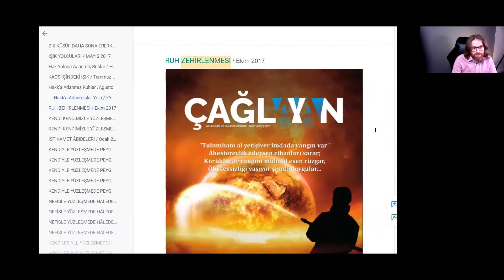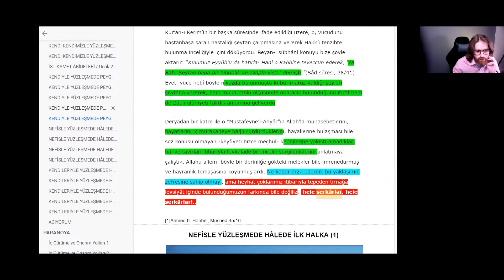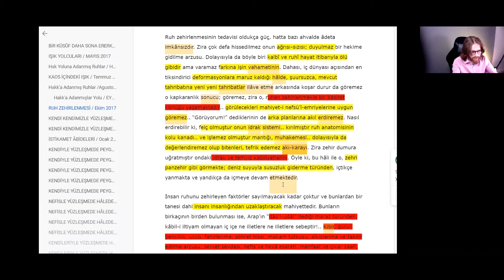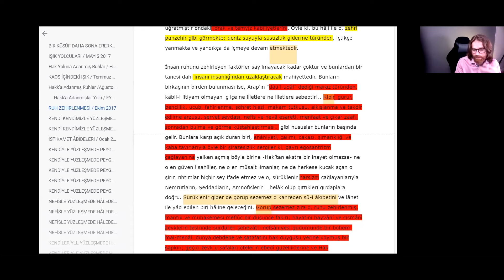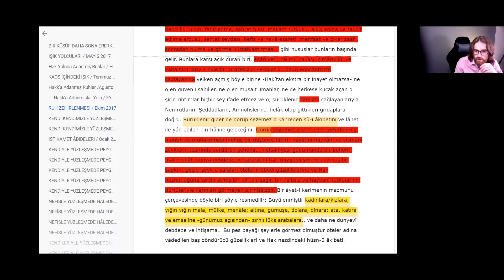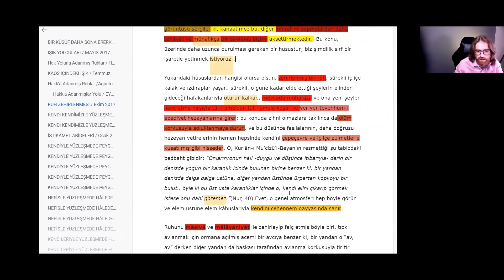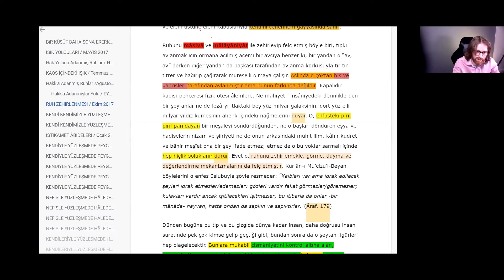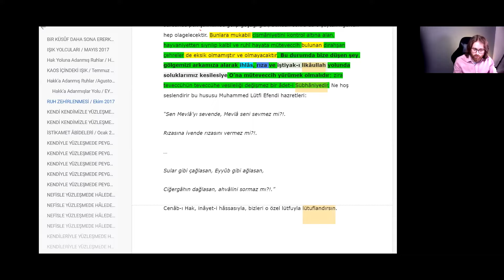'Ruh Zehirlenmesi Yaşadık'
Ruh ötelere açık insanın en derin ledünnîliğini teşkil eder. O, insanın insan olarak kalmasında ve daha ötelere, ötelerin de ötelerine açılmasında sırlı bir kanat mahiyetindedir. Evc-i kemâlât-ı insâniye, o kanadın canlılığına ve metafizik gerilimine vâdedilmiş ilâhî bir utûfettir. Onun felç olması ise, insanın manevî anatomik sisteminin de felç olması demektir ki, biz buna kestirmeden “ruh zehirlenmesi” diyoruz.

Ruh zehirlenmesinin tedavisi oldukça güç, hatta bazı ahvalde âdeta imkânsızdır. Zira çok defa hissedilmez onun ağrısı-sızısı; duyulmaz bir hekime gidilme arzusu. Dolayısıyla da böyle biri kalbî ve ruhî hayat itibarıyla ölü gibidir ama varamaz farkına işin vahametinin. Dahası, iç dünyası açısından en tiksindirici deformasyonlara maruz kaldığı hâlde, şuursuzca, mevcut tahribatına yeni yeni tahribatlar ilâve etme arkasında koşar durur da göremez o kapkaranlık sonucu; göremez, zira o, ruhen zehirlenmekle bir basiret körlüğü yaşamaktadır.. görülecekleri mahiyet-i nefsü’l-emriyelerine uygun göremez.. “Görüyorum!” dediklerinin de arka planlarına akıl erdiremez. Nasıl erdirebilir ki, felç olmuştur onun idrak sistemi.. kırılmıştır ruh anatomisinin kolu kanadı.. ve işlemez olmuştur mantığı, muhakemesi.. dolayısıyla da değerlendiremez olup bitenleri, tefrik edemez akı-karayı. Zira zehir dumura uğratmıştır ondaki idrak ve temyiz kabiliyetlerini. Öyle ki, bu hâli ile o, zehri panzehir gibi görmekte; deniz suyuyla susuzluk giderme türünden, içtikçe yanmakta ve yandıkça da içmeye devam etmektedir.

Kanalımıza madde destek vererek çalışmalarımızın devam etmesinine katkıda bulunabilirsiniz.